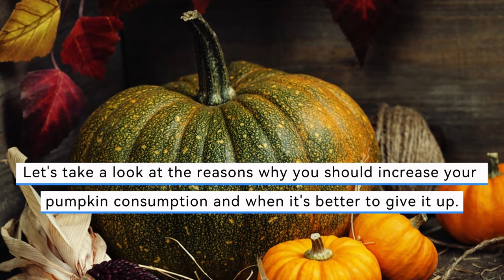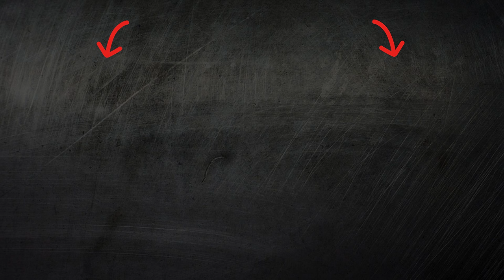Pumpkin Benefits and Risks Harm Side Effects: Everything You Need to Know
Explore the health benefits and potential side effects of pumpkin consumption in this comprehensive video. Discover how pumpkin can boost your health and the precautions you should take. From heart health to skin benefits, we cover it all! 🎃